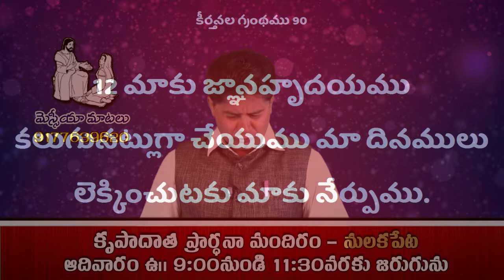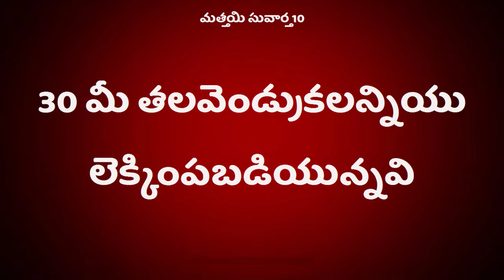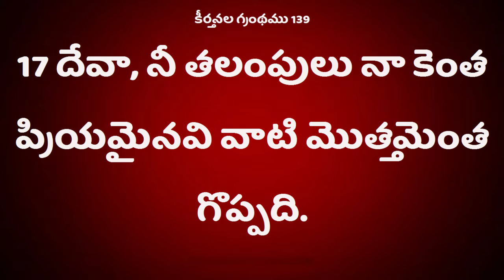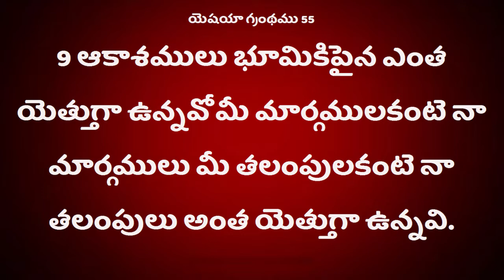Deevena Sandesalu Pastor Y.Surendra Garu Nov 0319